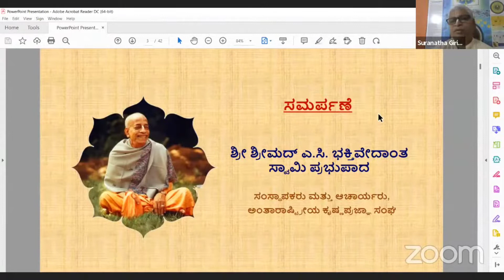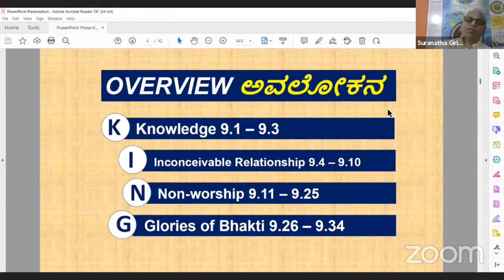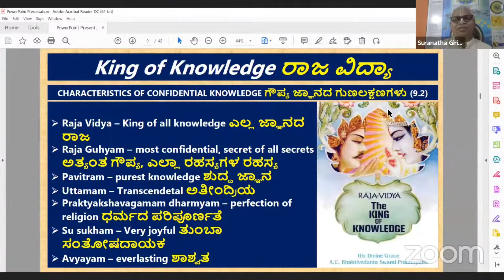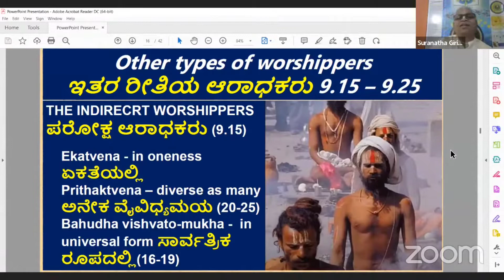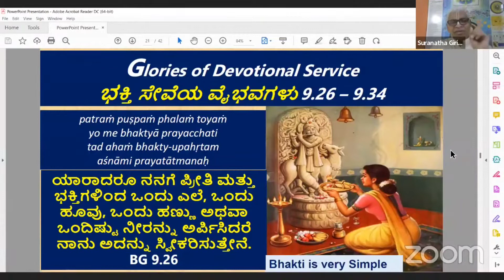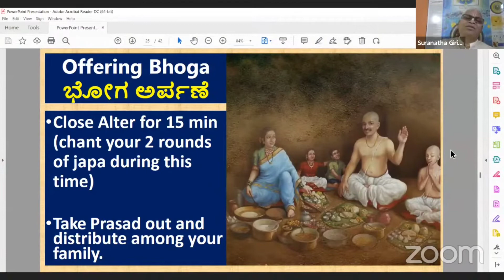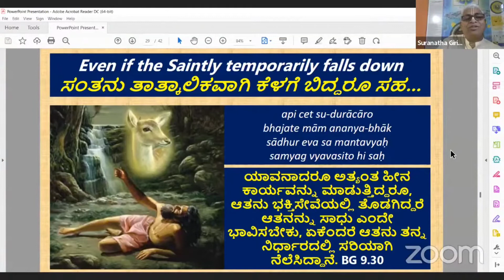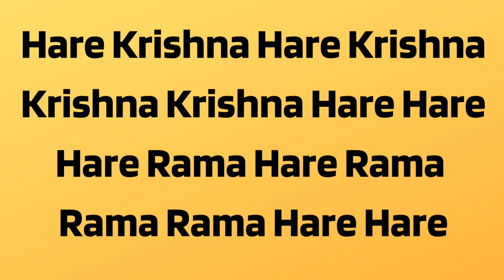Bhagavad-Gita yataroopa_Chapter 9 | Raja Vidya Guhya Yoga | The Yoga of the Greatest Secret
Classes by: HG Suranatha Giridhara Das